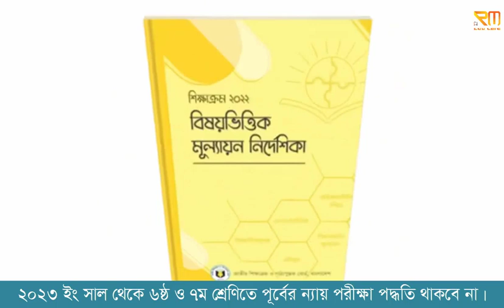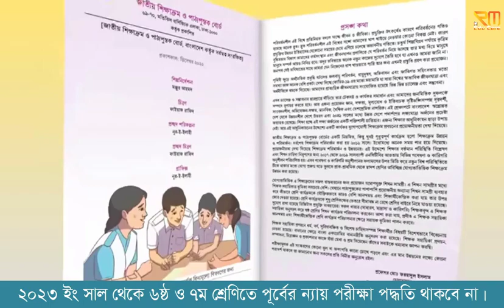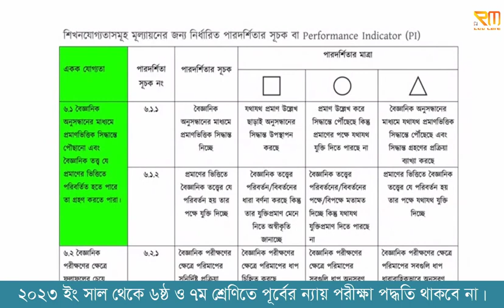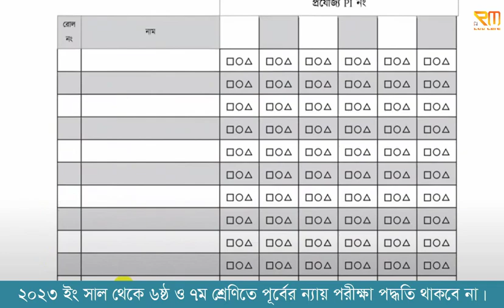৬ষ্ঠ ও ৭ম শ্রেণির শিখন মূল্যায়ন পদ্ধতি পর্ব ১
জাতীয় শিক্ষাক্রম 2021 এর মূল্যায়ন পদ্ধতি
2023 সালের ৬ষ্ঠ শ্রেণির কীভাবে পরীক্ষা হবে
পরীক্ষা পদ্ধতি ৬ষ্ঠ ও ৭ম শ্রেণির
অর্ধবার্ষি ক পরীক্ষা হবে কিনা
2023 সালে ৭ম শ্রেণির পরিক্ষা পদ্ধতি
সপ্তম শ্রেণির পরীক্ষা